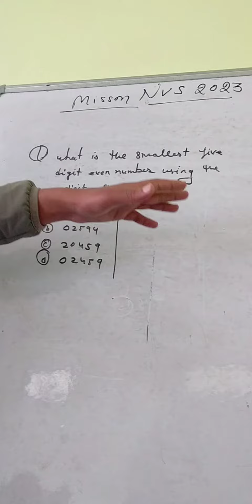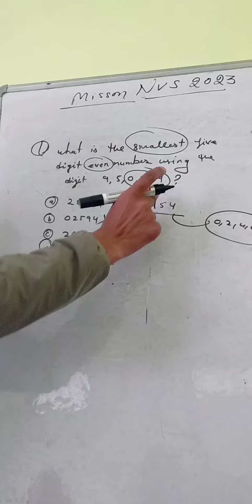how to make greatest 5digit even number || mission nvs entrance exam 2023 // 29 April